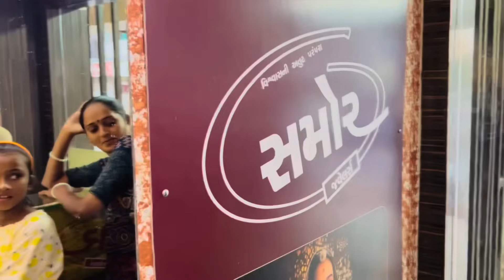Sehwag Baal Baal Bach Gaye | Diwali Celebration 🎉 | sehwagriddhi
diwali celebration video
riddhi sehwag diwali celebration vlog
Diwali vlog
diwali vlog
Diwali video
diwali video
dipavali vlog
dipavli celebration vlog
Dipavli vlog
Dipavli video
cute couple diwali celebration
celebration video
celebration vlog
cute couple sehwag riddhi
cute couple riddhi sehwag
Instagram viral couple
sehwag riddhi rost
riddhi sehwag rost
couple rost